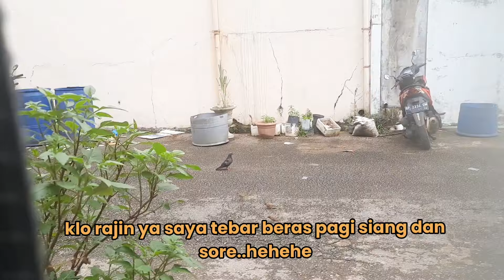TENGAH MALAM BERSIKAN IKAN,RUTINITAS SEHARI HARI